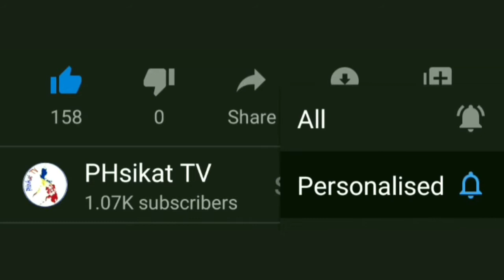BIRTHDAY NI YORME, IPINAGDIRIWANG NG BUONG MUNDO?